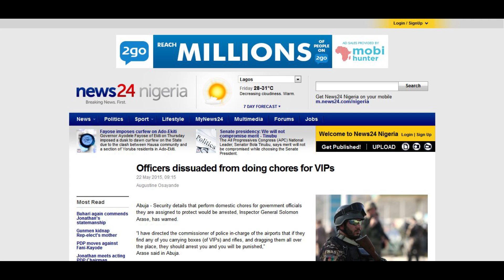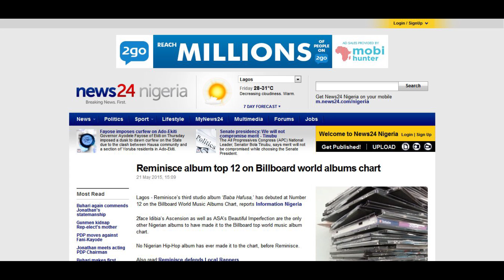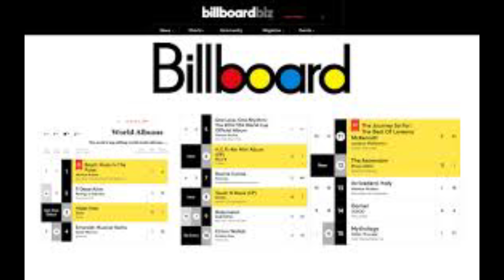Headlines: Police, PDP and Reminisce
The Nigerian Police, PDP and Reminisce made the headlines in the country.